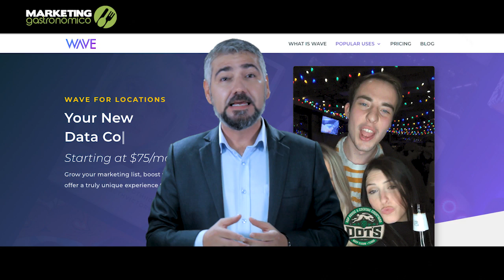Marketing digital para restaurantes... Material gratuito y autentico - Marketing Gastronómico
Hola que tal amigos emprendedores!!...

En esta nueva entrega de Consejos de Marketing Gastronómico vamos a hablar de como utilizar el contenido generado por el usuario como una herramienta poderosamente optimizada para tu MARKETING DIGITAL... piénsalo, una gran cantidad de material publicitario potencial para tu restaurante y todo gracias a tus comensales.

Estrategia Digital
Estrategias Gastronomicas
Régimen Operativo.
Capacitación del personal en servicio al cliente.